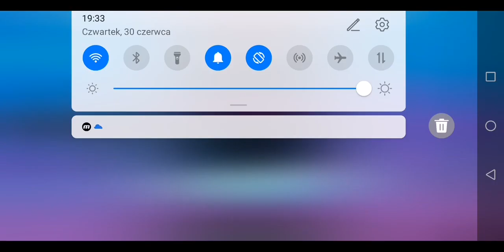DOSTOSOWYWANIE STROJU! - Avalanche Snowboarding #8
Witajcie w kolejnym odcinku z gry ,,Avalanche Snowboarding", w którym tym razem wreszcie spełnię złożoną parę odcinków temu obietnicę odnośnie skorzystania z opcji ,,Dostosuj" w Menu Głównym pozwalającej nam na zmianę różnych elementów naszego stroju! A oprócz tego rozegram także parę kolejnych wyzwań w trybie kariery, będąc oczywiście inaczej ubranym. Zapraszam!

Prezentowany tytuł pochodzi z kompilacji ,,Gameloft Classics 20 Years".

Za stworzenie tej gry odpowiada Gameloft.